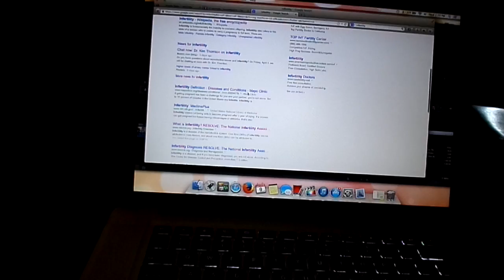Going to the Dr & Buying Baby Clothes!!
I decided I am going to start vlogging. Not sure what each vlog will consist of, but eventually more dr appts, and just my everyday atuff.
THUMBS up if you liked it up and COMMENT if you think I should continue with vlogs.

Thank you for all your support! It means the world to me!